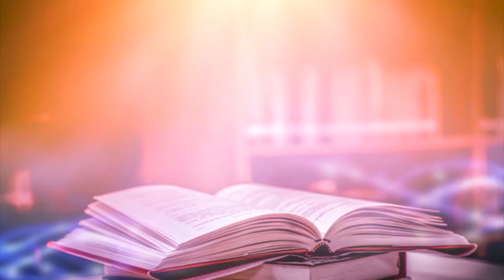SUNDAY CLASSROOM - ക്ലാസ്-X, പാഠം- 8, ഭാഗം- 2 -Online Catechism DEPARTMENT OF CATECHESIS,COCHIN